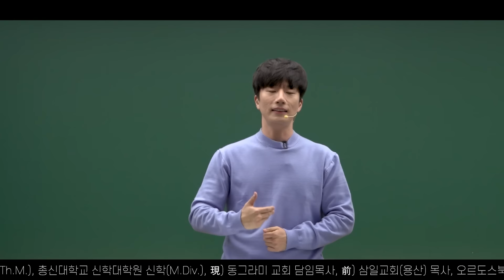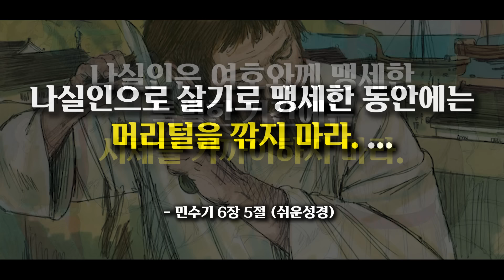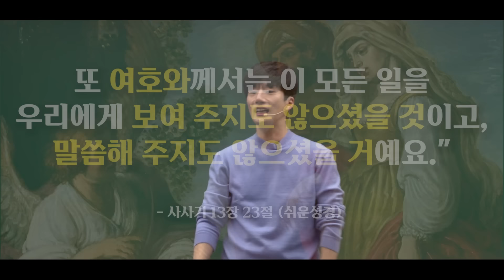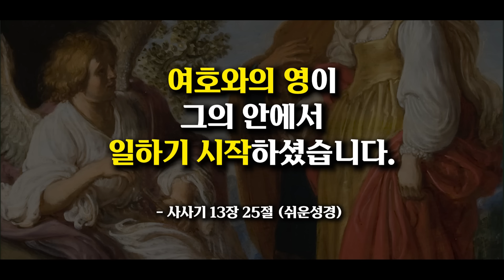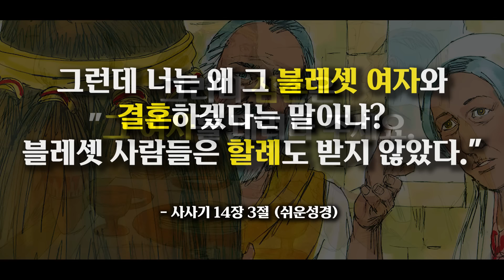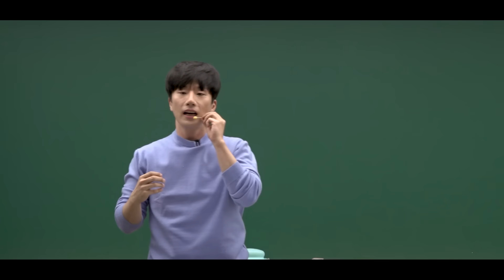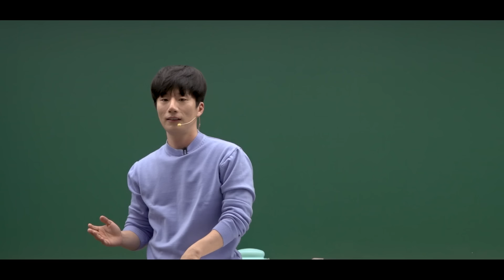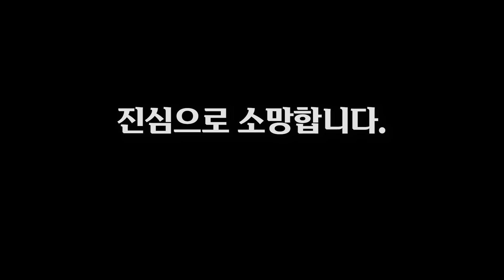내 맘대로 살아도 복 받는다면 이유는 이것입니다 (사사기 13~14장)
장민혁 전도사
장로회신학대학교 신학대학원(M.Div.과정중)
오레브미디어 대표
유튜브 : 오늘의 신학공부

사사기 13,14장